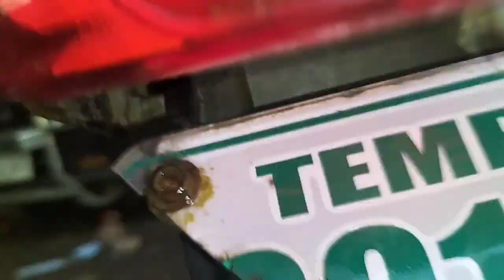PART 3 YAMAHA RS110F|ILAW